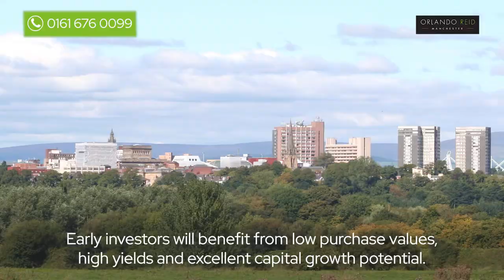The Exchange, Preston - Luxury apartments to buy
Open the door to a new way of life at The Exchange in Preston, Lancashire. Offering an outstanding level of facilities, interiors and communal areas, this stunning property development provides residents with some of the best accommodation in the area. This prestigious development boasts stylish new build apartments with spacious layouts that focus on contemporary design and high-quality living, set within an impressive building with cutting-edge facilities. The development can be found in the heart of Preston City Centre and offers easy access to a wide variety of amenities.